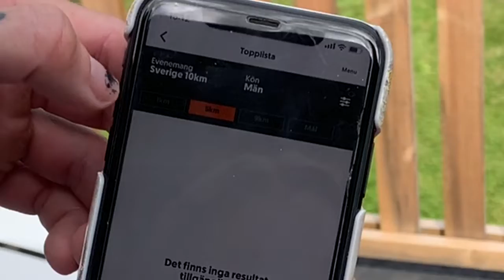Micael Dahlen Midnattsloppet Sverige 2020 - Midnattsloppet appen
Micael Dahlen, ambassadör för Midnattsloppet Sverige ger en sneak peek på Midnattsloppet appen.